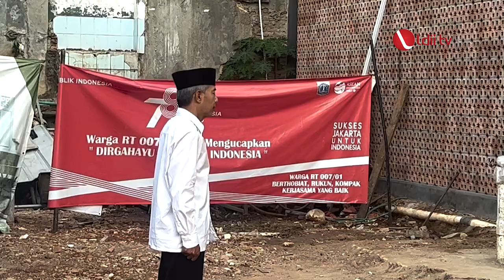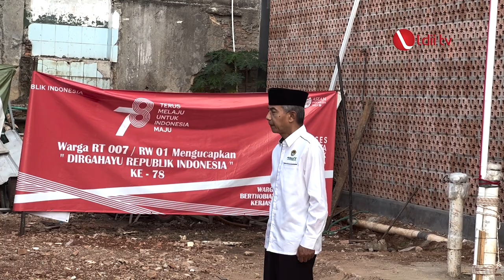Tumbuhkan Cinta Tanah Air Ponpes Nurul Aini Gelar Upacara HUT RI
Pondok Pesantren Nurul Aini naungan DPD LDII Jakarta Selatan menyelenggarakan upacara peringatan Hari Ulang Tahun Republik Indonesia (HUT RI) di Ponpes Nurul Aini, Cilandak, Jakarta Selatan pada Kamis (17/8). Kegiatan ini telah menjadi tradisi yang dijalankan tahun demi tahun, dengan tujuan tumbuhkan cinta tanah air serta semangat nasionalisme di kalangan para santri.

Dalam rangka memperingati hari bersejarah tersebut, Ketua Yayasan Dhiyaul Iman yang juga menaungi Ponpes Nurul Aini, Syamsul Hilal, menyampaikan pentingnya upacara peringatan HUT RI. "Upacara ini tidak hanya sebagai bentuk penghormatan terhadap perjuangan para pahlawan, tetapi juga sebagai pengingat bagi para santriwan dan santriwati akan arti penting kemerdekaan bagi bangsa Indonesia," ungkapnya.

Facebook : Lembaga Dakwah Islam Indonesia